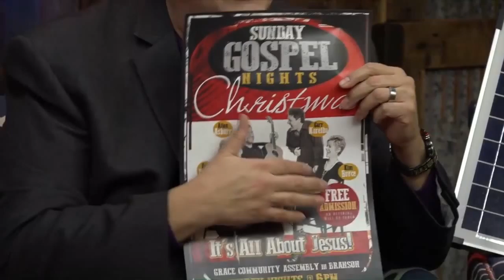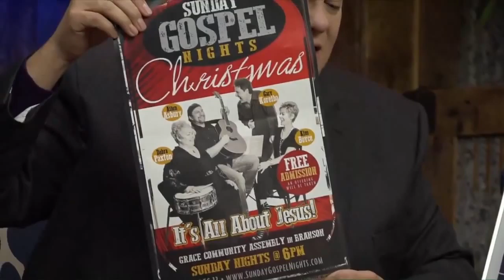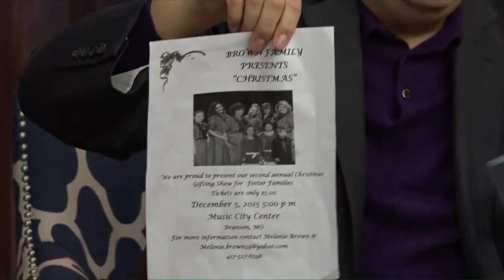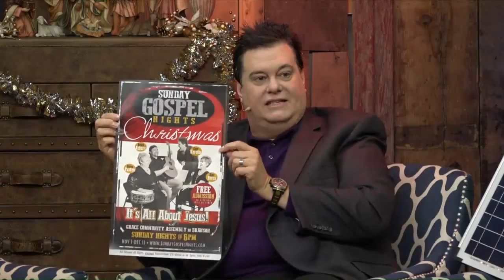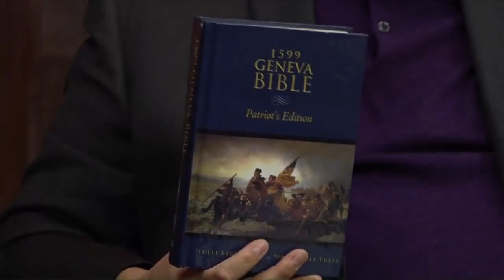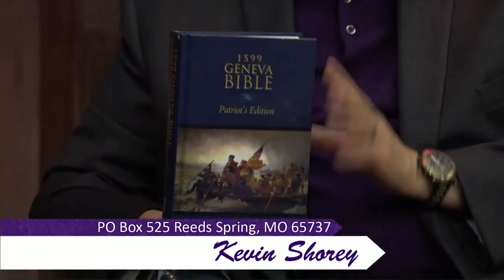AM Kevin 2015-1204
Today's guests: John Mason. Thomas John, Alexander Koreiba and Justin Oller.